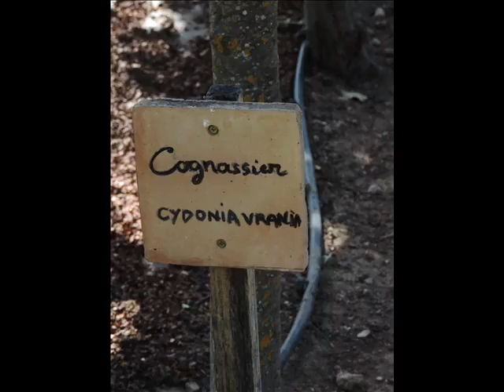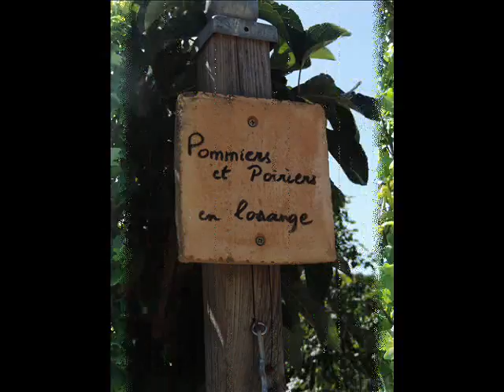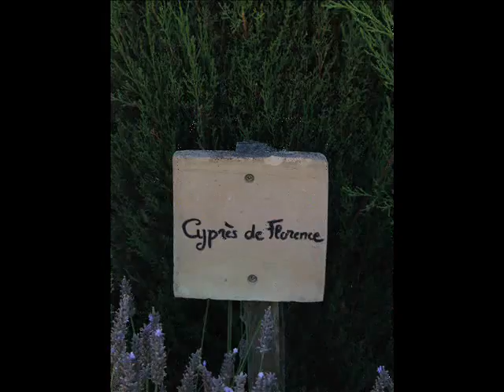jardin chateau joanis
jardin remarquable du château de joanis